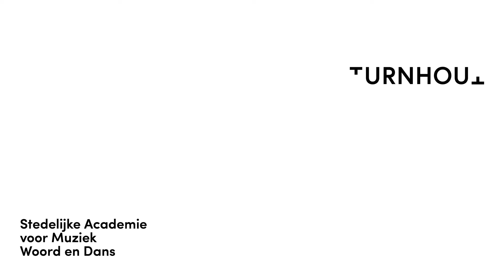Kevin Verluyten Zdorov'je